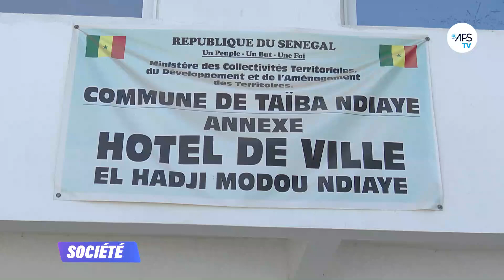La bourse familiale, un moyen de réduction des inégalités sociales